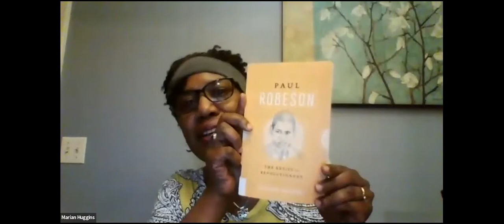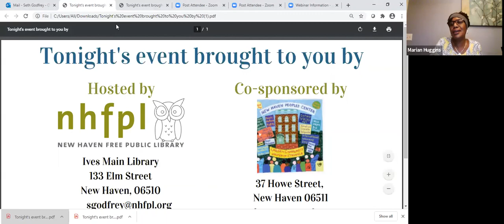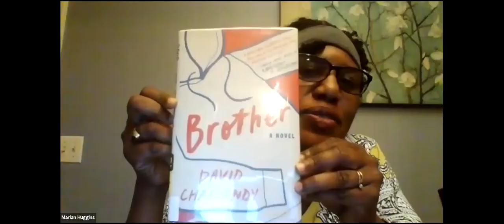Author Talk | Dr. Gerald Horne | Paul Robeson: The Artist as Revolutionary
Author Talk with Dr. Gerald Horne about his book Paul Robeson: The Artist as Revolutionary.
Cosponsored by the New Haven People's Center

Original event: September 9th, 2020 at 7pm via Zoom